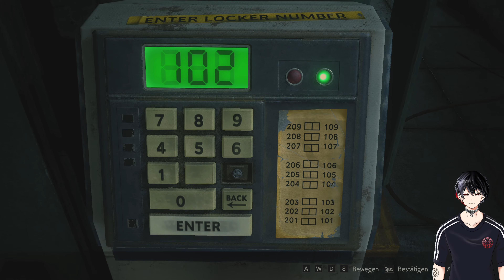Resident Evil 2 Remake - [Leon/Schwer] Let's Play 💀 #001 [Zombie Apokalypse]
Leons erster Tag beginnt anders als erwartet, in Raccoon City angekommen sieht er sich einer Horde von mutierten Zombies entgegen dehnen, er versucht zu entkommen. Er wird von Claire getrennt und versucht nun auf eigene Faust einen Weg raus aus diesem Chaos zu finden 🩸

▬ Social Media ▬▬▬▬▬▬▬▬▬▬▬▬▬▬▬